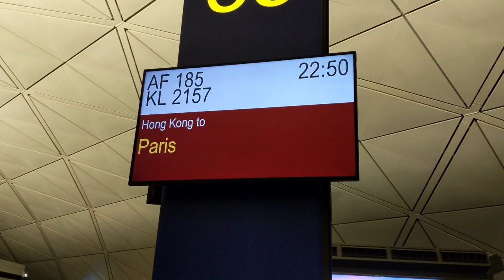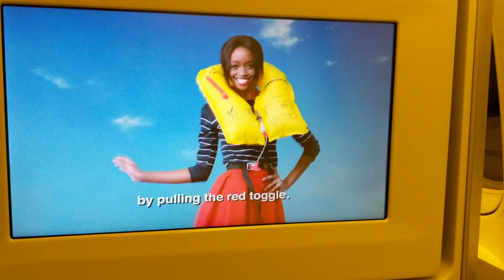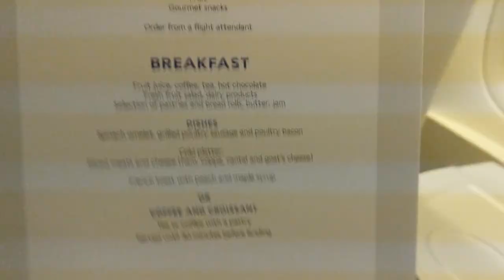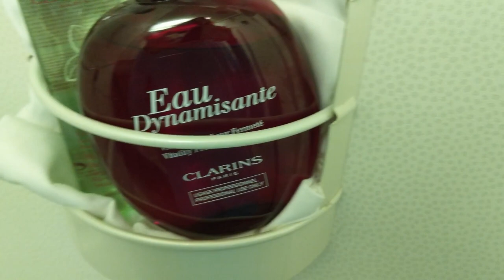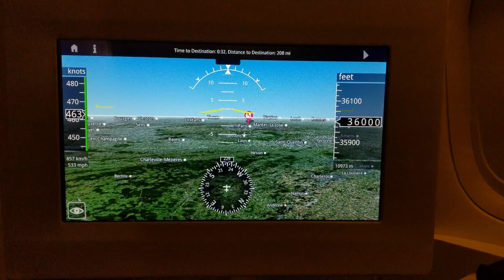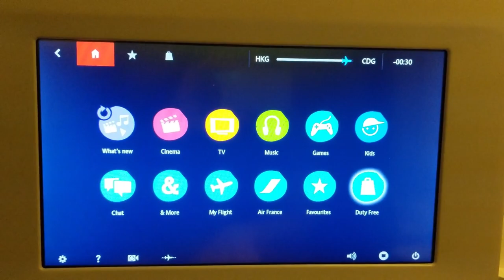Air France Business Class B777: Hong Kong to Paris with lounge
Aircraft: Boeing B777-300ER
Reg: F-GSQL
Flight: AF185 Hong Kong - Paris CDG
Seat: 11L